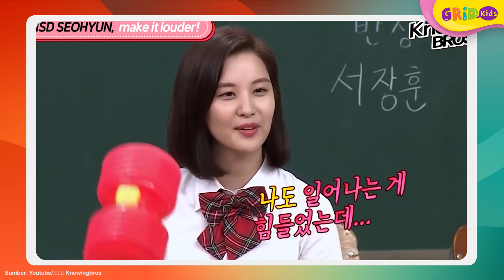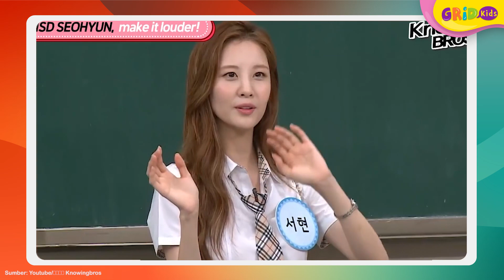Seohyun SNSD Idol Kpop yang Terkenal Cerdas, Berhasil dapat Banyak Penghargaan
Selain KDrama, Seohyun juga kerap membintangi beberapa film layar lebar hingga pengisi suara di film animasi. Yups, Seohyun merupakan member dari SNSD yang terkenal cerdas. Yuk, cari tahu fakta menarik tentangnya!

GRIDSKIDS ARE ALL ABOUT FUN!

Produser: Lucia Triundari
Editor: Sigit Purnomo, Karto Mandiro
Assisten Editor: Glent Bonefasio
Script Writer: Angela Ribka S.
Creative Art : Dyta Salsabila, Akmal Nadhif Predika